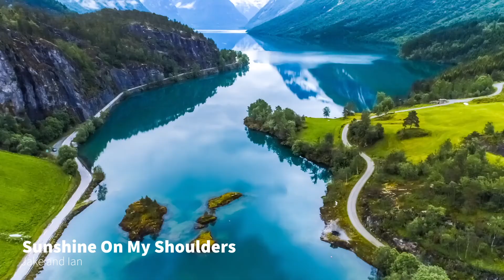Sunshine On My Shoulders - John Denver (Jake and Ian Cover)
A song we performed for a bridal exit at Shottle Hall. This song topped the Billboard100 in 1974.